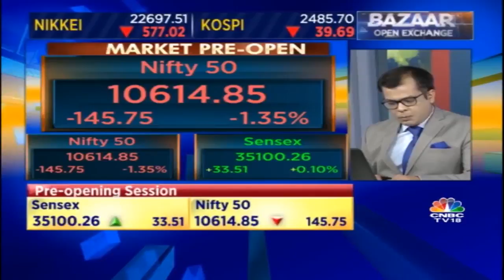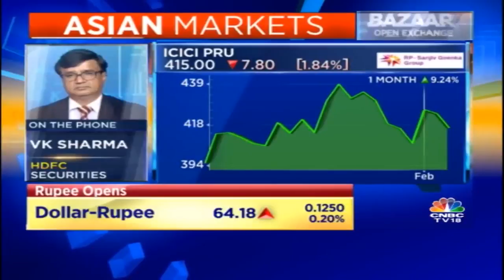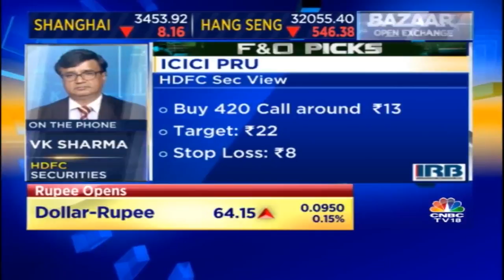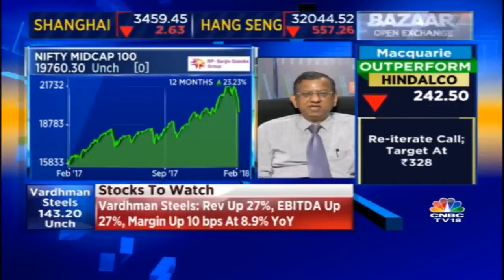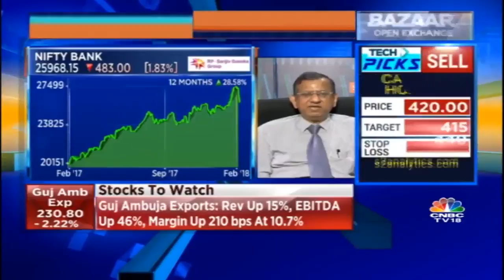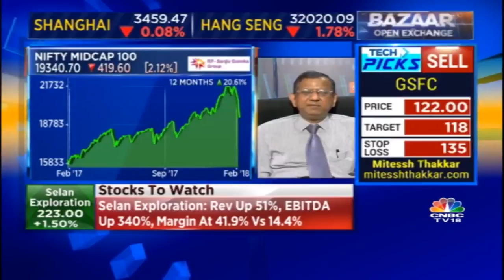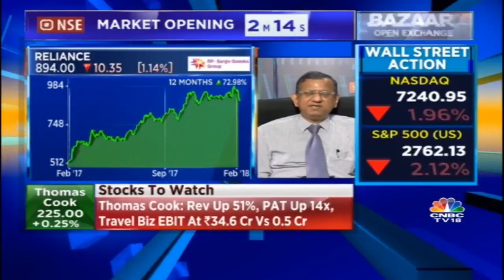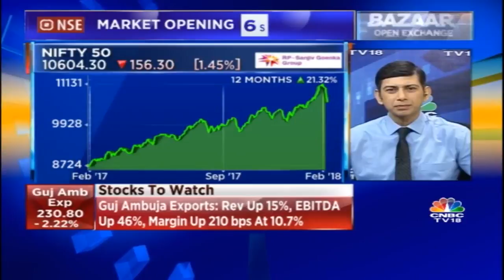VK Sharma Exclusive | PCG and Capital Market Strategy Head at HDFC | Bazaar Open Exchange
Nifty is down by 150 points
Vakrangee, PC Jeweller, Maruti Suzuki, Eicher Motors, ICICI Bank are still down
VK Sharma, Head - PCG and Capital Market Strategy at HDFC Securities recommends buying RIL, IndusInd Bank, Tata Steel, Bajaj Auto, Bata India, ICICI Prudential, ICICI Bank, Kotak Mahindra Bank, Torrent Power and UPL.